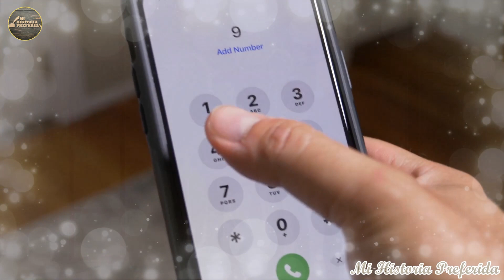Joven Rico Tubo Esc@rmi3nto Por No Valorar Lo Que Tenia La Experiencia Fue Desgarradora Sucedió Así.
Es la historia de un jovencito que estaba acostumbrado a una vida llena de comodidades y lujos, pero después de un t3rrible accidente su vida cambio por completo.